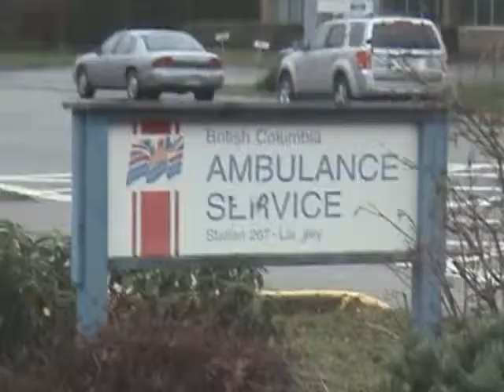09 Videos 69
In Order